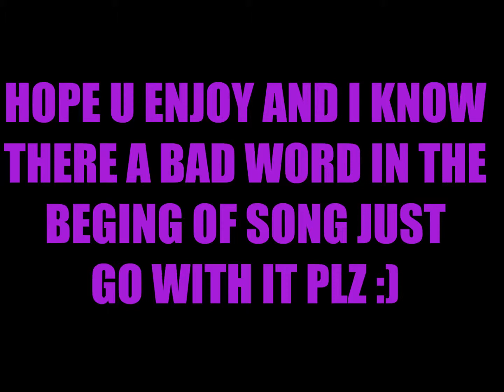music video: treasure by bruno mars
made by causeimhappyhappy and help edit is movie maker